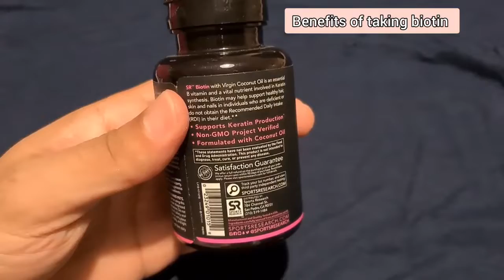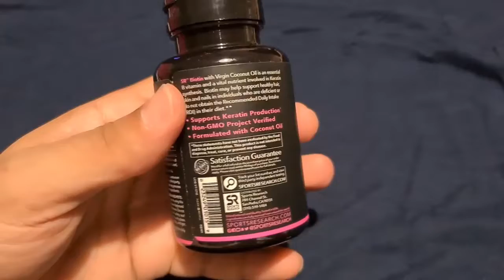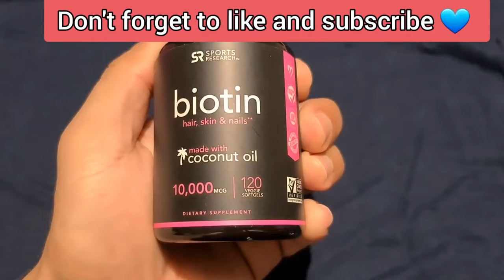Sports Research Biotin Supplement with Organic Coconut Oil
Product details
Brand: Sports Research
Item Form: Capsule
Diet Type: Vegan
Flavor: Coconut
Product Benefits: Hair Health Support
Age Range (Description): Adult

1. POTENT AND POWERFUL: Biotin, also known as vitamin B7, is an essential micronutrient involved in Keratin synthesis. Our Biotin vitamins support your hair and skin and feature 5,000 mcg of this essential piece of the vitamin B complex with cold-pressed organic virgin coconut oil. Our easy-to-swallow Biotin supplement is a great way to add this B vitamin to your diet. Banish bad hair days and feel good about the skin you're in with our Biotin vitamins!
2. HEALTHY HAIR AND SKIN: Our Biotin 5,000 mcg soft gels support keratin synthesis to support your hair and skin - especially if you are not getting the recommended amount of vitamin B7 in your diet. Life is too short for lackluster hair and skin. Revitalize your look from the inside out for healthier hair and skin. Our Biotin vitamin makes getting this nutrient super easy! Please note that Biotin may not be the best supplement choice if you are prone to acne, as it can exacerbate breakouts.